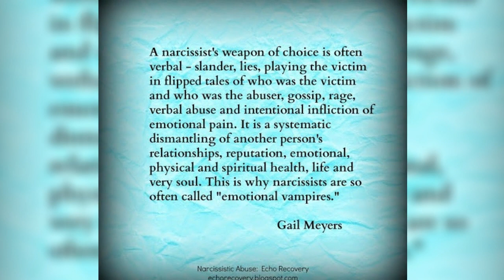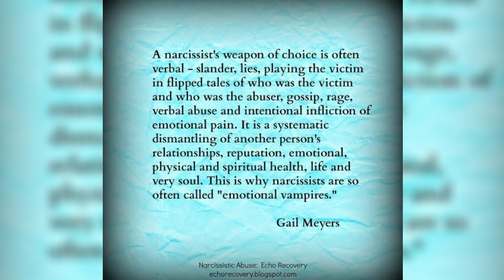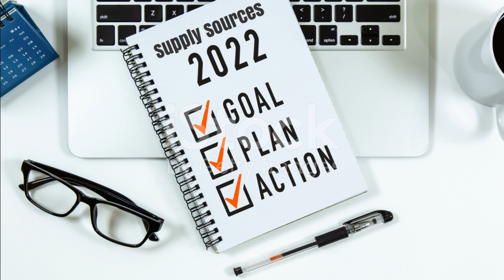What Motivates The Narcissist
What motivates the narcissist? In this video, I will be showing several examples of what motivates a narcissist. It is very crucial that you begin to identify the signs of the narcissist, and learn how to deal with them in an effective way.